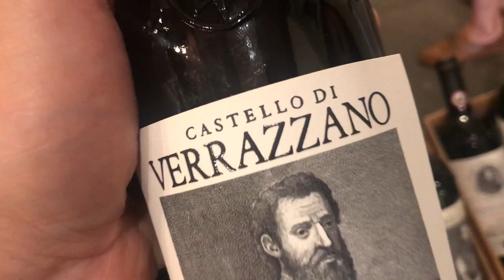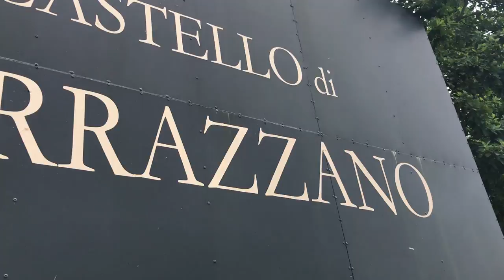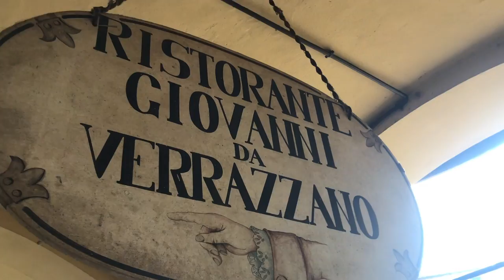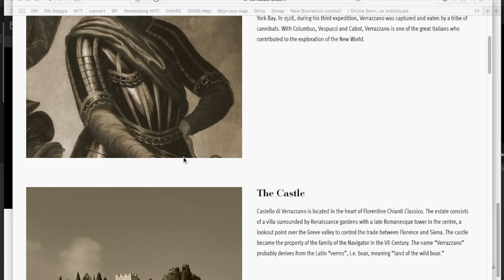How Do YOU Spell Verrazzano?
Gersh Kuntzman travels to Tuscany to learn the truth about how to spell the name of Giovanni di Verrazzano — but really he went to drink wine and eat pasta. But still...